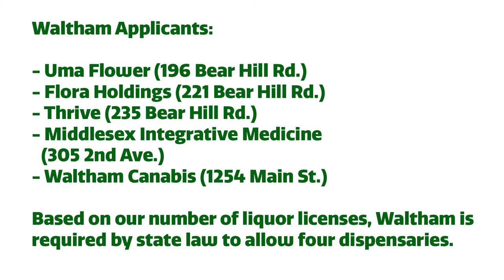Visiting Waltham Pot Shop Applicant Uma Flowers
For the second interview in our Channel 781 News series, we're excited to feature Priyanka and Tejal Patel, co-Founders of Uma Flowers, one of the businesses that has applied to open a cannabis dispensary (adult use + medical) in Waltham, interviewed by Grouches of Waltham contributor Emily Saperia at their store in Pepperell, MA that just opened last week. Priyanka and Tejal live in Waltham, and their family owns other businesses here. They are entrepreneurs but both have backgrounds in health sciences and chose this business because they believe in cannabis as medicine. Many people in Waltham are curious about why there are no dispensaries here though there are now many in the area, including one in Watertown and two in Newton. This is a good way to learn about local government, because the process is similar to what many other types of business and projects go through to get approval. There are five companies applying for special permits to open dispensaries in Waltham, and based on our number of liquor licenses, state law requires the city to allow at least four. Before they approve any, the Ordinances and Rules Committee of the City Council wants an engineer to do a traffic study that assumes four businesses will open in the Bear Hill area, and the applicants are all waiting for the city to hire that engineer. If their special permit is approved, each applicant will also need a Host Community Agreement, a contract that they will need to negotiate with the mayor. Uma is working on putting together a packet to send to the mayor to start that process, so if you would like to support them, you can write a letter of support and send it to them to include in that packet-- e-mail . Huge thanks to all the grouches who made this exciting interview possible.